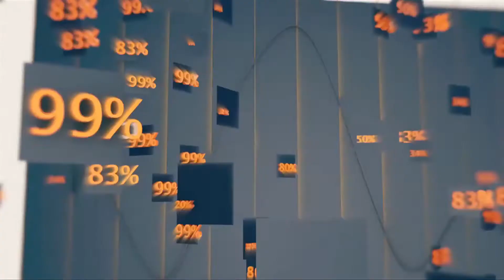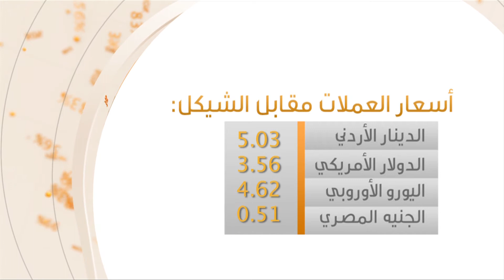الموجز الاقتصادي 12.5.2013